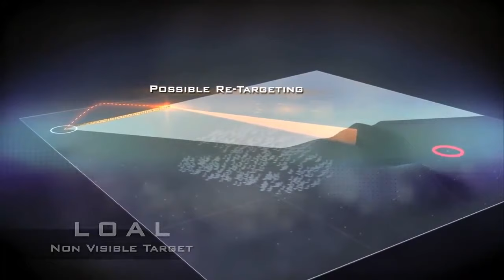Dünyanın En İyi Tanksavar Füzeleri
Dünyanın En İyi 5 Tanksavar Füzesi
Top 5 Anti Tank Missiles in the World

Nr.1 MMP (France)
Nr.2 OMTAS (Turkey)
Nr.3 Spike LR2 (Israel)
Nr.4 Javelin (United States)
Nr.5 HJ-12 (China)

0:00 - HJ-12 (China)
0:28 - Javelin (United States)
1:08 - Spike LR2 (Israel)
1:59 - OMTAS (Turkey)
2:51 - MMP (France)